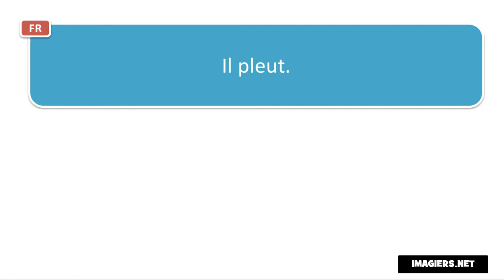How to pronounce Il pleut